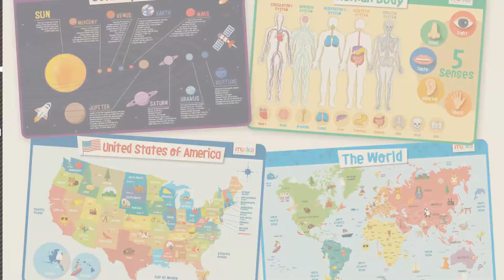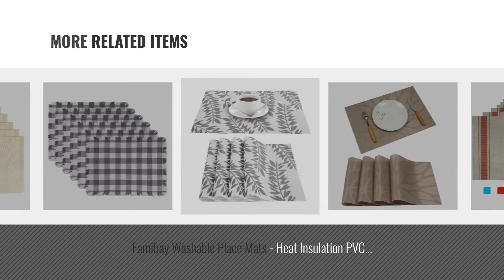Best Placemats Washable [2018]: Homcomoda Place Mats Vinyl Washable Placemats Heat Insulation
New! 2019 Black Friday / Cyber Monday Place Mats Deals and Updates.

Black Friday / Cyber Monday Homcomoda Place Mats Vinyl Washable Placemats Heat Insulation Stain-resistant Table Mats by Homcomoda

Black Friday / Cyber Monday Set of 4 Placemats,Placemats for Dining Table,Heat-resistant Placemats, Stain Resistant by Sunshine Fashion Inc

Black Friday / Cyber Monday Placemats, ARTAND Heat-resistant Placemats Stain Resistant Anti-skid Washable PVC Table by Artand

Black Friday / Cyber Monday Explorer Set - Educational Kids Placemats Set of 4: Body, USA, World, Solar System - by merka

Black Friday / Cyber Monday WOOD MEETS COLOR Cotton Table Placemats Woven Braided Ribbed Washable Table Mats Set of 4, by WOOD MEETS COLOR

Black Friday / Cyber Monday Placemats Set of 6, Tennove Woven Vinyl Placemats Washable PVC Table Mats for Home, by Tennove

Black Friday / Cyber Monday Famibay Washable Place Mats - Heat Insulation PVC Placemats Stain-resistant Woven Vinyl by Famibay